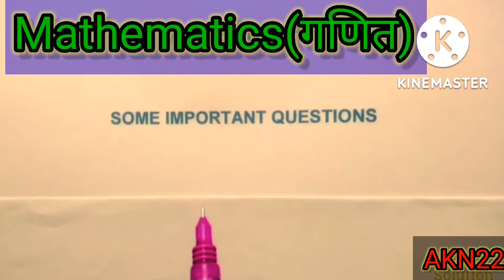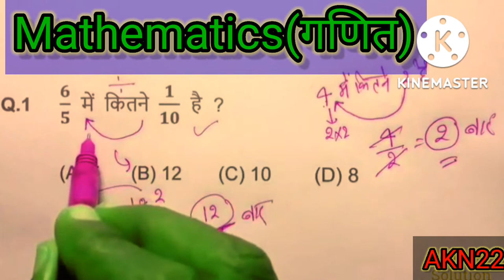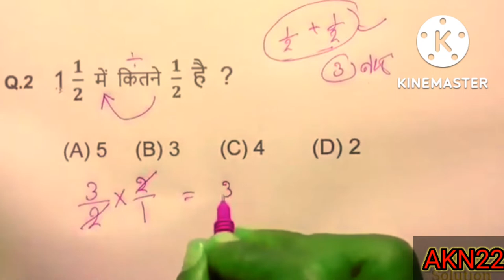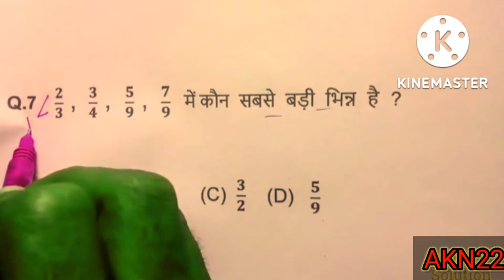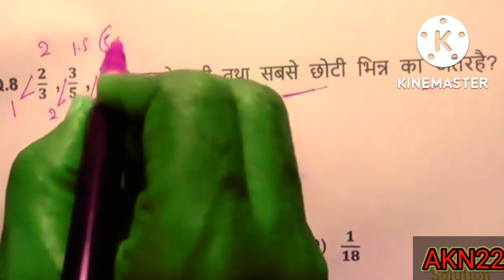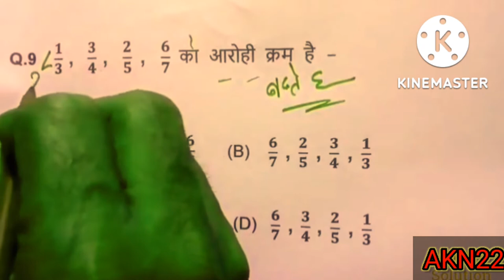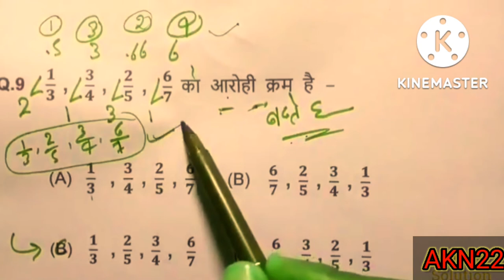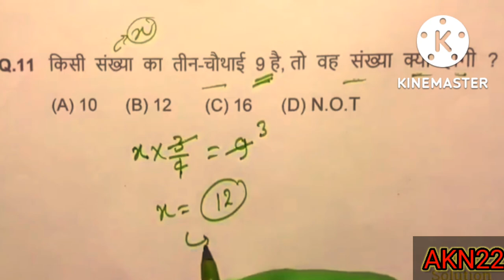Mathematical Questions.Fractional Questions.गणित के प्रश्न।भिन्नों से संबंधित जानकारी वाले प्रश्न।